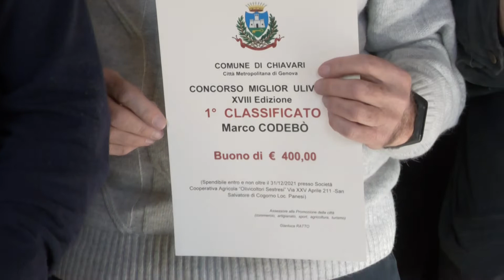A Marco Codebò il premio miglior uliveto di Chiavari. Lanciate proposte per il turismo dell'olio